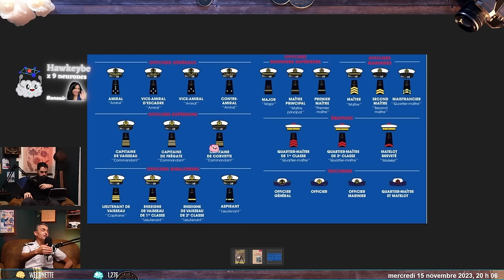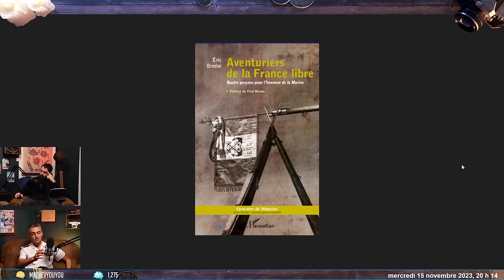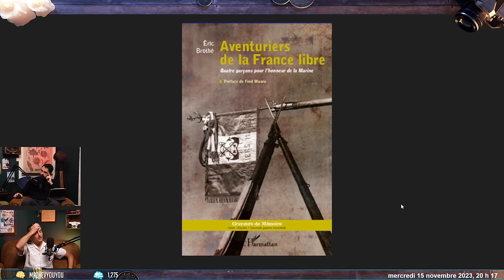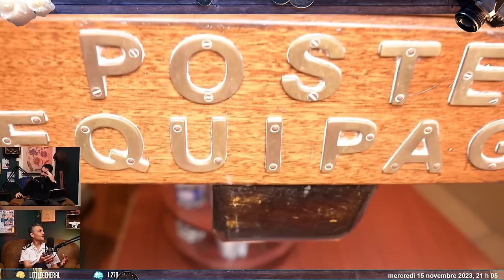L'Histoire de la Marine à Brest - Live Histoire #44 avec Éric BROTHÉ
Bonjour à toutes et à tous ! Voilà la rediffusion de notre émission du 15 novembre 2023 dans laquelle nous avons reçu Éric BROTHÉ, Capitaine de Corvette de la Marine Nationale mais aussi auteur de livres historiques sur l'Histoire de la Marine.

Nous sommes revenus ensemble sur le lien entre la Marine Française et la ville de Brest, ainsi que sur ma visite de certains bâtiments l'été dernier.

Si les lives Histoire avec des historiens vous plaisent, faites le moi savoir en commentaire et en mettant un pouce bleu !

▶️ On se retrouve en live tous les jours sur ma chaîne Twitch

Miniature par Grou_Grou.